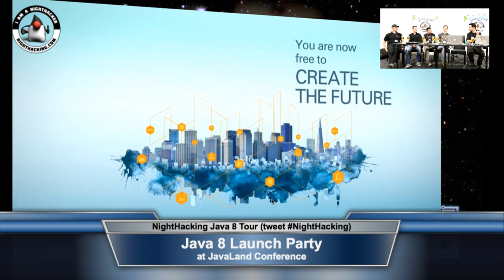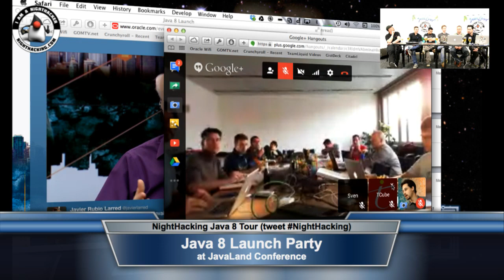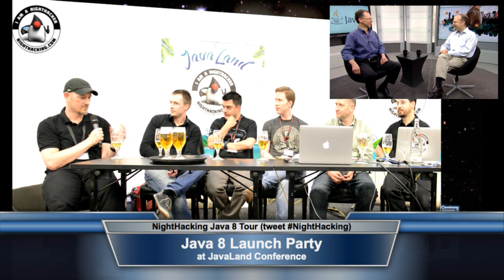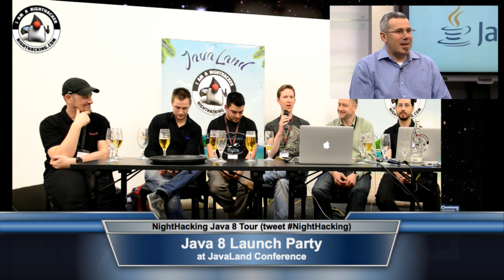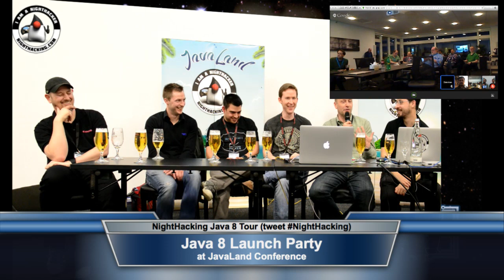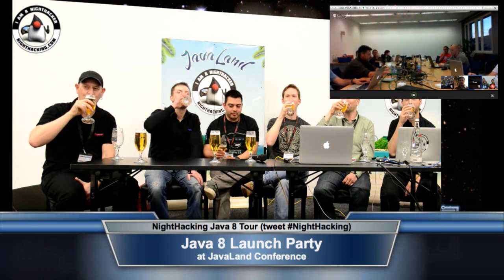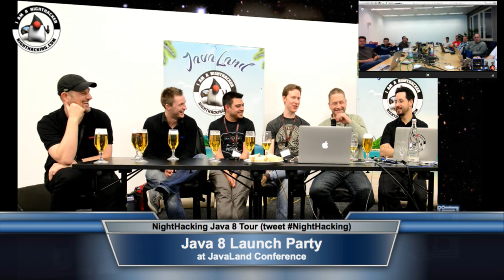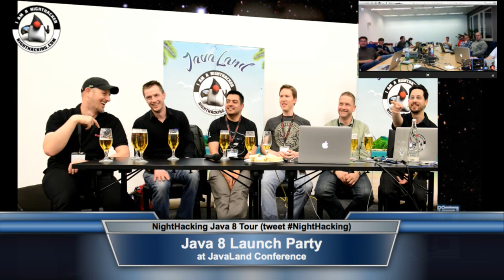Java 8 Launch Party at JavaLand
Live stream from JavaLand for the Java 8 launch party.  The official live stream is running in the background, with a panel of speakers from JavaLand including Simon Ritter, Gerrit Grunwald, Simon Maple, Paul Bakker, and David Blevins.  And of course the largest launch event in the world at JavaLand with a conference audience of 800 attendees.